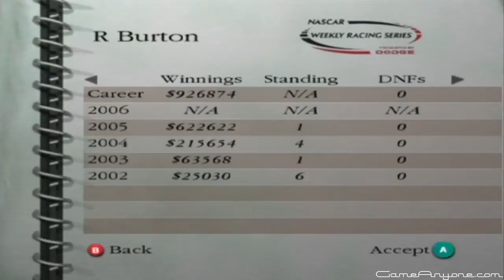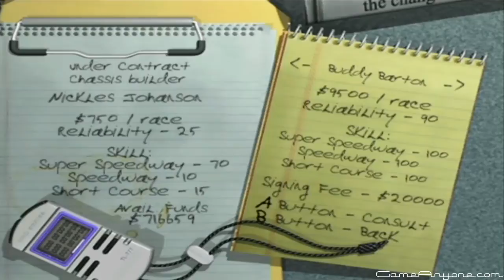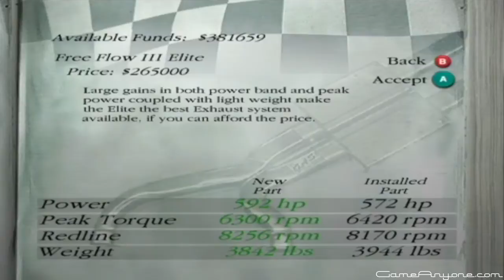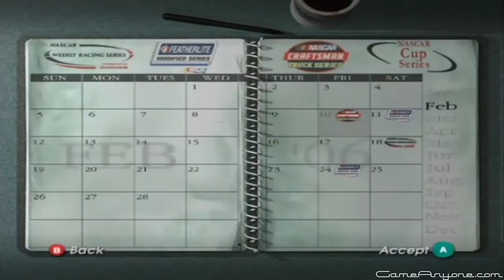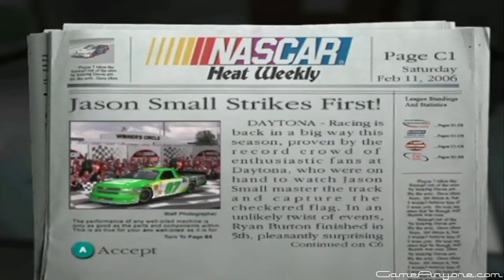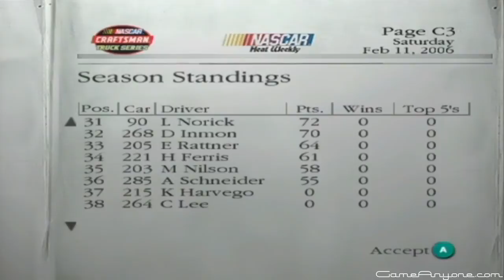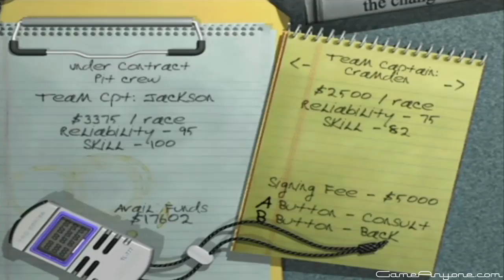Let's Play NASCAR Dirt to Daytona - Part 47 - Y5R1 - Daytona International Speedway